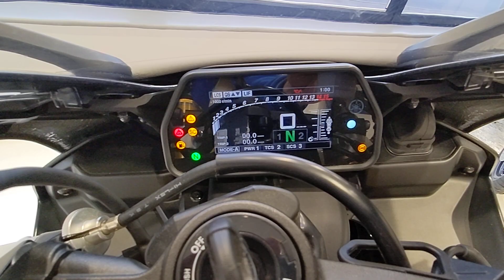2019 YAMAHA YZF R1M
2019 YAMAHA YZF R1M - For Sale - Crescent - Motorcycles